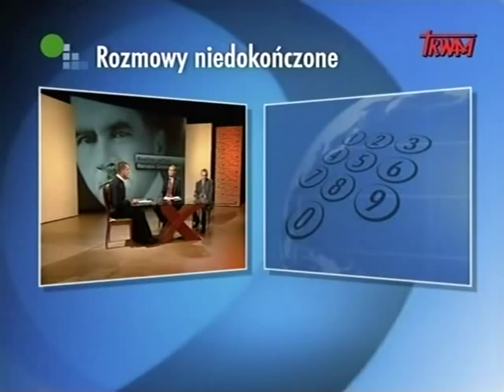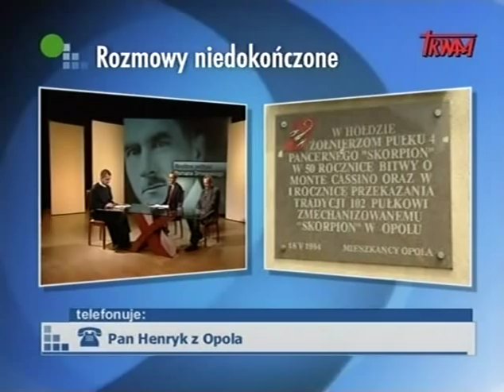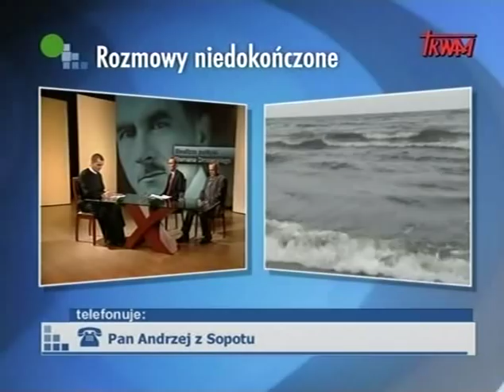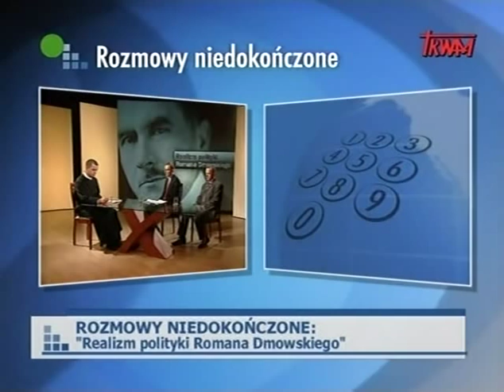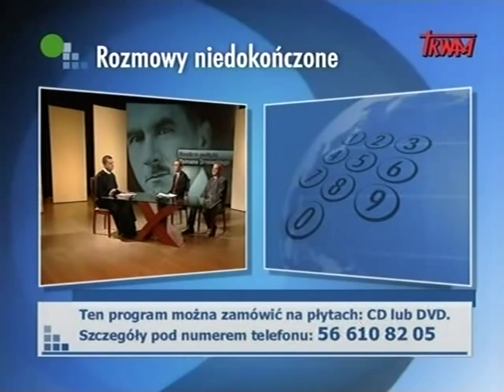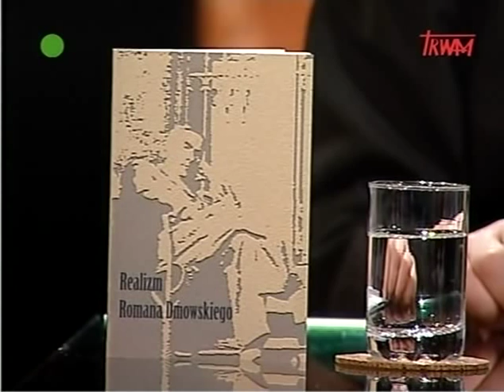Rozmowy niedokończone - Realizm polityki Romana Dmowskiego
gośćmi programu byli: prof. dr hab. Mieczysław Ryba, Radosław Brzózka
program prowadził: o. Benedykt Cisoń